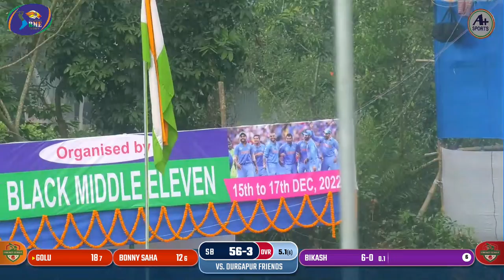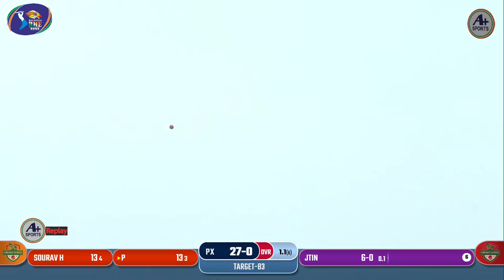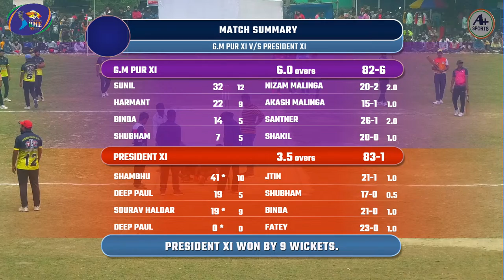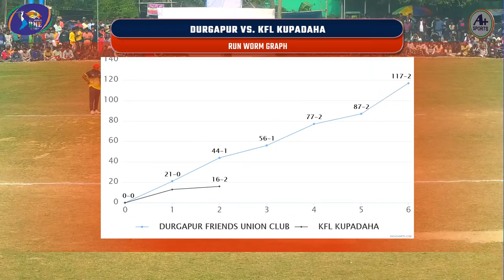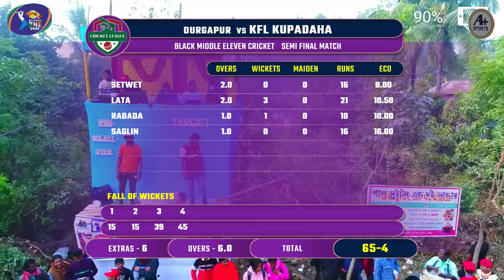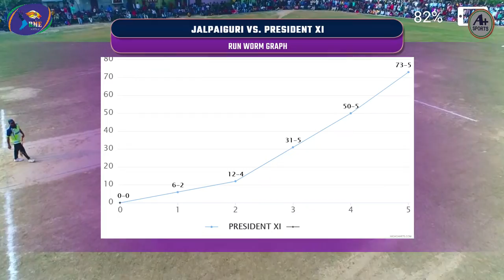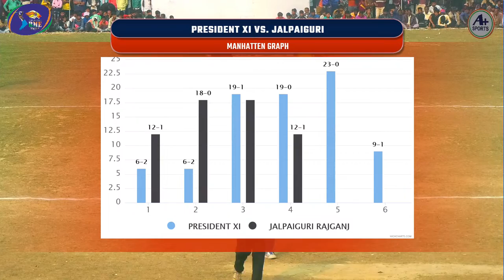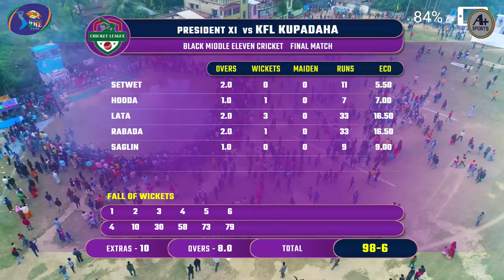BLACK MIDDLE ELEVEN CRICKET TOURNAMENT 2022 ( FINAL DAY )🏆 Nalagola, Malda (West Bengal)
A Plus Sports Brand Official Youtube Channel for Tennis Cricket live events and tournament coverage.
We specialized in manufacture and distribution and selling of cricket apparels and goods. We are one of the leading brand when it comes to quality at price value.
►If any issue please contact this E-mail, don't send “STRIKE” our channel.